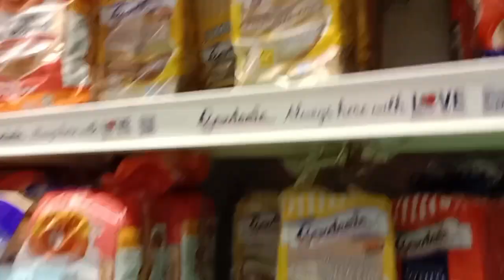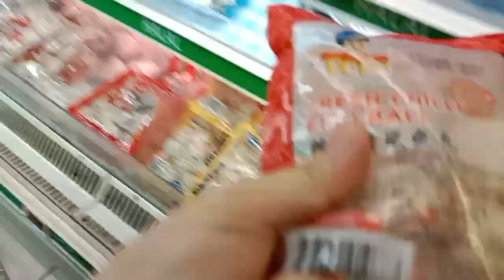Sarap mag grocery pag may pera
Sarap mag grocery pag madaming pera